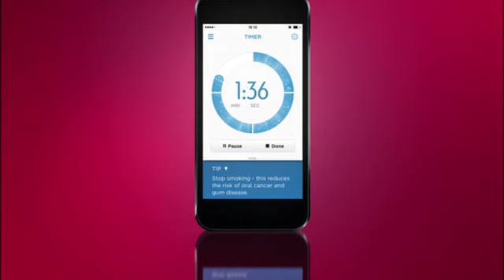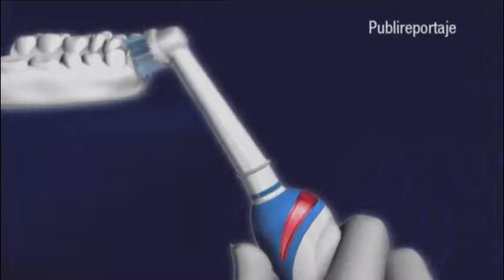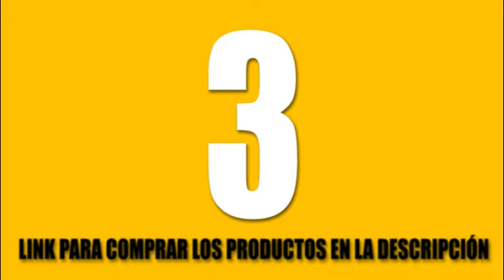😀 Los mejores Cepillos de dientes ELÉCTRICOS 🦷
Hazte ya con el cepillo eléctrico que deseas. Dale a tu boca el cambio que se merece.

Oral-B SmartSeries 6000 Cepillo de Dientes Eléctrico
Oral-B Vitality, Cepillo De Dientes Eléctrico
Philips HX9332/04
Cepillo de Dientes Eléctrico Sónico Proscenic con Bluetooth
Oral-B TriZone 4000

Esta ayuda apoya al canal y nos permite continuar haciendo videos como este. ¡Gracias por el apoyo! Si encuentra algo de su material con derechos de autor en este video, déjenos un mensaje en para que podamos resolver el problema.